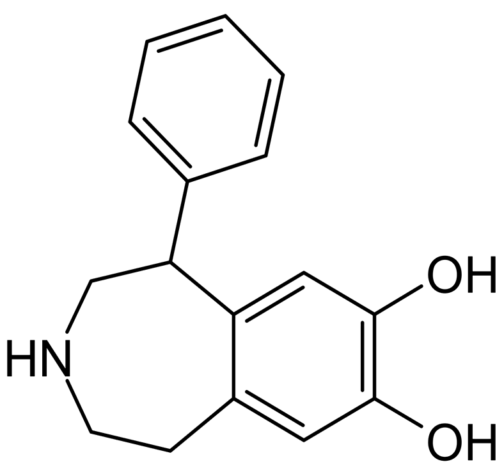SKF-38,393 | Wikipedia audio article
This is an audio version of the Wikipedia Article:
SKF-38,393

SUMMARY
SKF-38,393 is a synthetic compound of the benzazepine chemical class which acts as a selective D1/D5 receptor partial agonist. It has stimulant and anorectic effects.